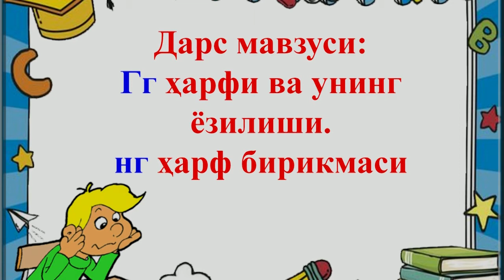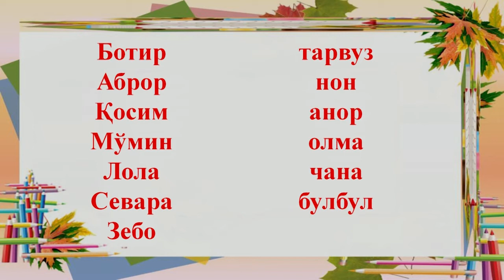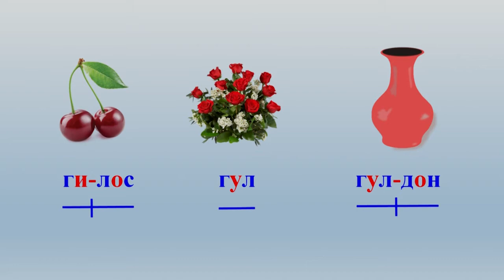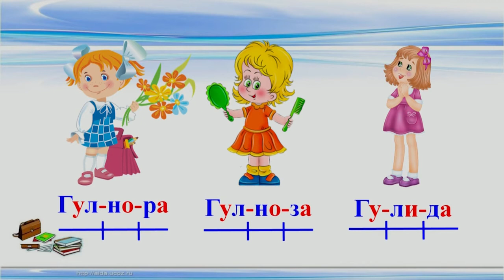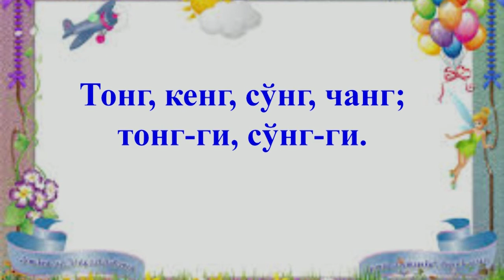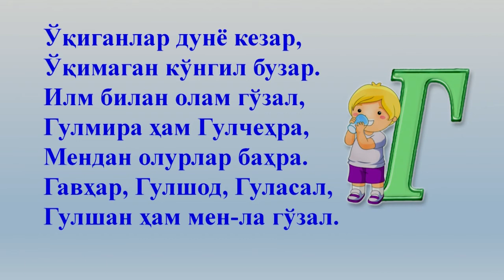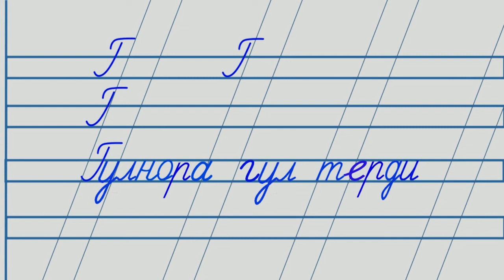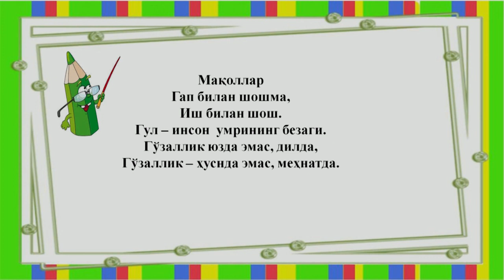1-синф. Гг ҳарфи ва унинг ёзилиши. Нг ҳарф бирикмаси